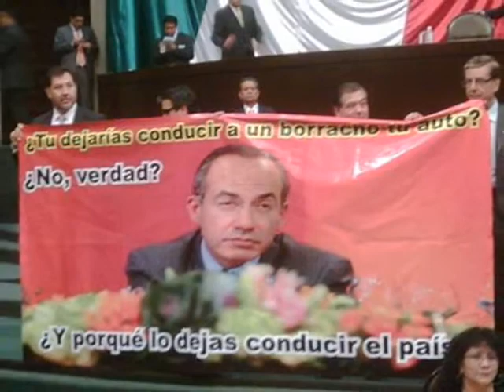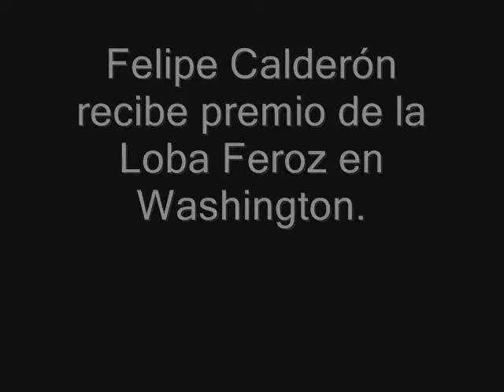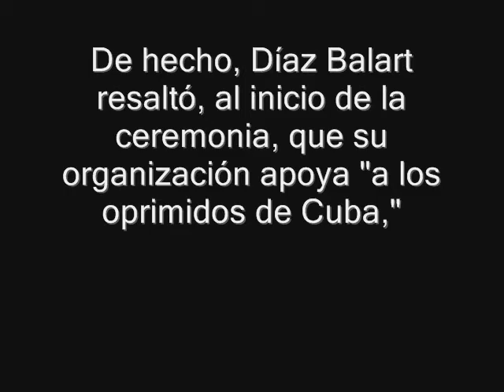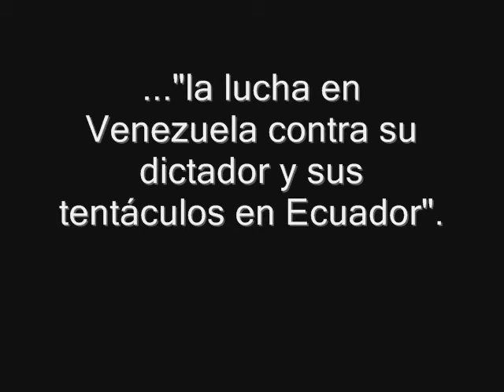Felipe Calderón recibe premio de la Líder de la Mafia Cubana en Washington